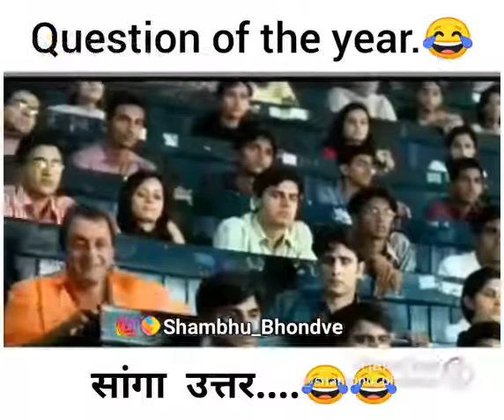Hhjhhj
Video from Sahadev G Gurav